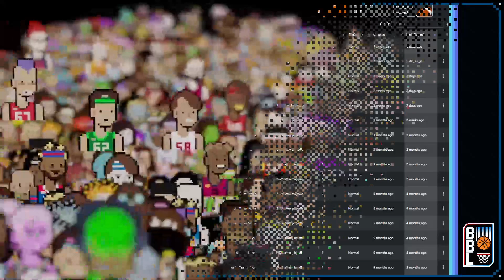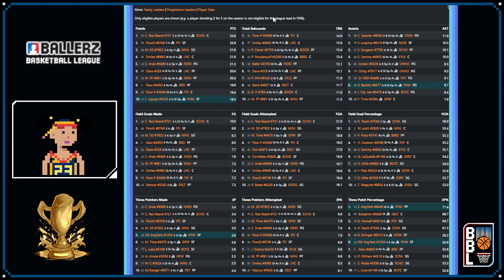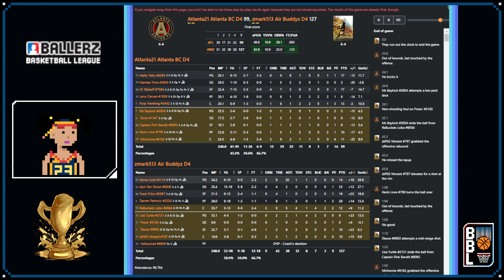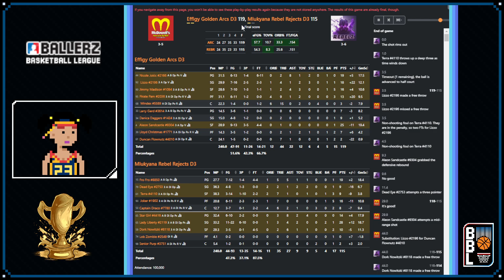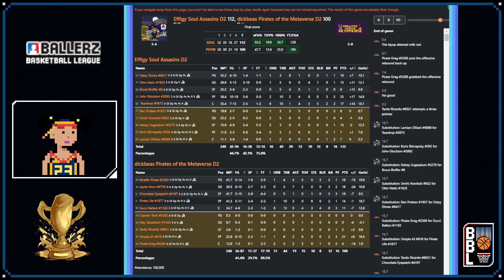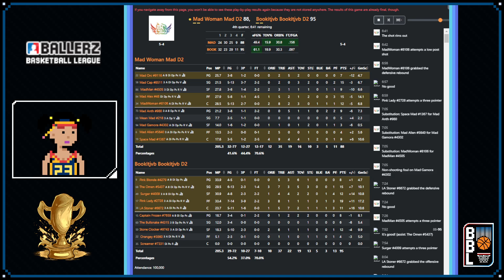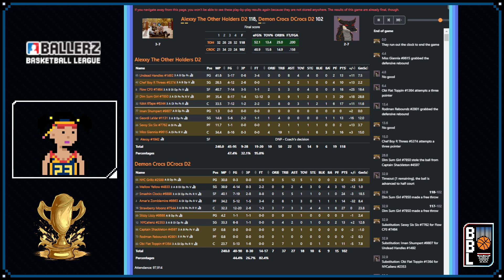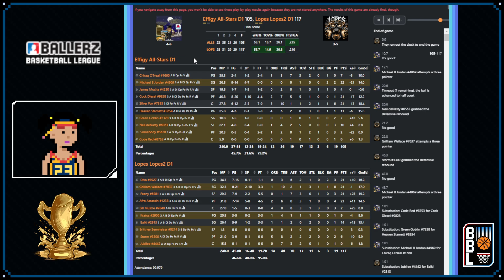Whalez League S11 Stream #3